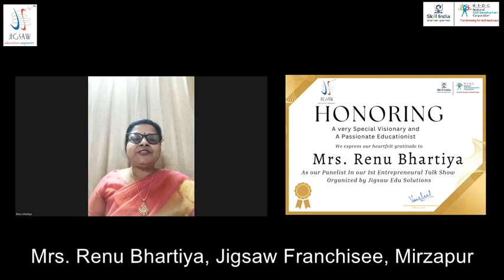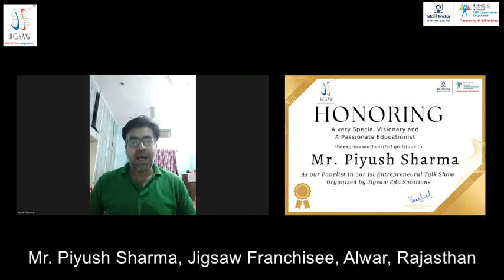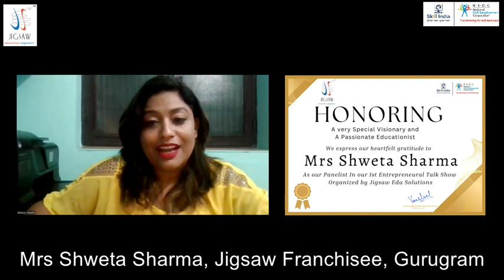Teaser First Entrepreneur Talk Show of Jigsaw..!!!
First Entrepreneur Talk Show of Jigsaw..!!!
Our franchisees are going to motivate you ... !!!
Get ready for these amazing topics -
1) My Journey
2) My Journey ''No" To ''Know"
3) How It Changed Me From "Why" Me To Its Me"
4) Extra Activities During Abacus Classes To Support Student's Growth..!!
Watch out the teaser of this talkshow now..!!
This talkshow was held on 11 Oct 2022, Saturday and the result was worth praising. As you can see by yourself in this video that everyone is telling you their story of how they become Entrepreneur .

What are you waiting for now???
watch this video and get in touch with us..!!!
An abacus is a manual aid to calculating that consists of beads or disks that can be moved up and down on a series of sticks or strings within a usually wooden frame. The abacus itself doesn't calculate; it's simply a device for helping a human being to calculate by remembering what has been counted.

1) It Improves Concentration.
2) Improves Observation and Listening Skills.
3) Enhances Visualization and Imagination.
4) Memory Strengthening as one of the Benefits of Abacus.
5) Amplify Speed and Accuracy.
6) Boosts Creativity.
7) Increases Self-Confidence.
8) Strong Academic Foundation.